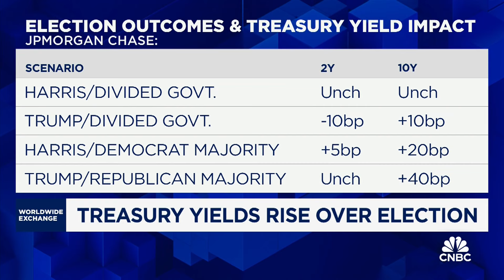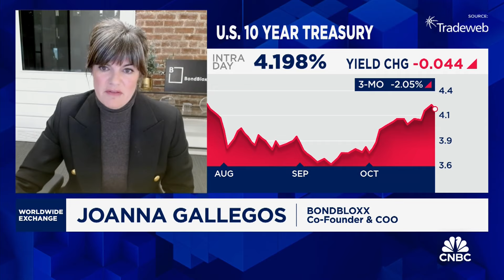Gallegos: Higher fiscal spending by Trump or Harris would put more pressure on bond prices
Bondbloxx co-founder & COO Joanna Gallegos discusses how the outcome of the presidential election could impact the Treasury market.